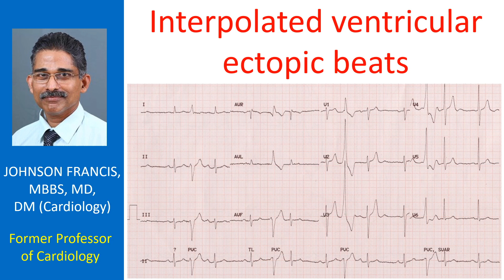Interpolated ventricular ectopic beats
Interpolated ventricular ectopic beats are recognized as wide bizarre QRS complexes, not preceded by a P wave. These are called interpolated ectopic beats because they are not disturbing the basic sinus rhythm. This usually occurs when the sinus rhythm is slower as in this case where the basic rate is around 60 per minute. Interpolation also implies that the ventricular ectopic beat is not getting conducted up to the sinus node to reset it; nor is it blocking the antegrade conduction of the subsequent sinus beat at the AV node.

If it does so, varying degrees of AV block can occur for the subsequent sinus beat. Sometimes it will manifest just as prolongation of PR interval, while at the other extreme it might totally be non conducted. In that case the ectopic beat will no longer be 'interpolated' and there will be a compensatory pause visible. In interpolated ectopic beats, there is no pause at all.